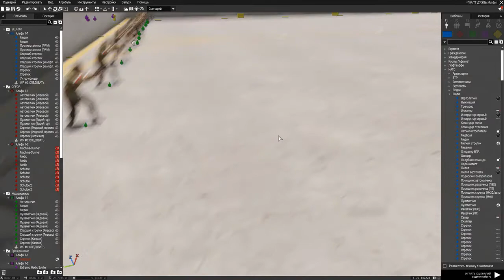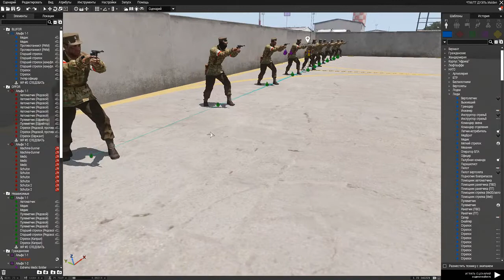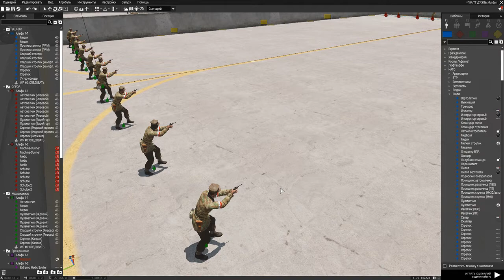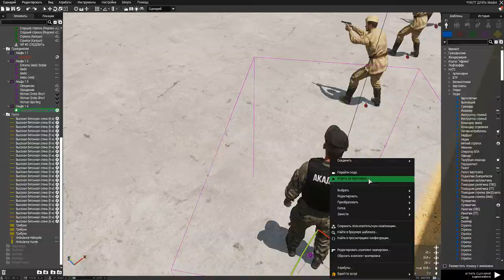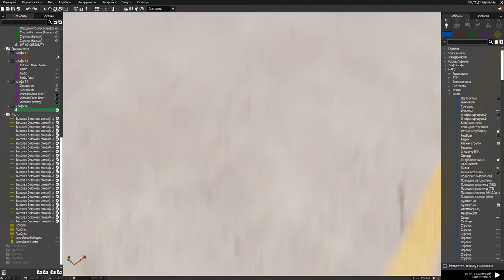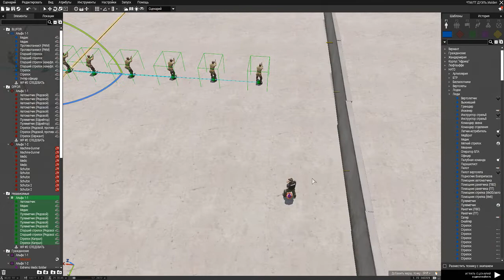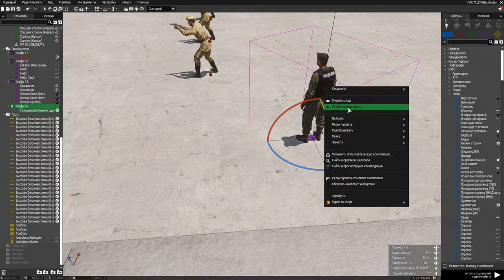1-й Пистолетный турнир. ВНЕ КОНКУРСА. Пистолет ТТ против револьвера Нагана - кто кого?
1-й Пистолетный турнир. ВНЕ КОНКУРСА. Пистолет ТТ против револьвера Нагана

Две команды по 11 стрелков
9 раундов на дистанции 50, 30, 10 метров
Жесткая дуэль до последнего "живого", оказывающего сопротивление.
Победитель получает звание "Лучшего пистолета Второй Мировой войны" (из моделей-участников в рамках модов к АрмА 3)

Помочь каналу, задать вопрос,  предложить идеи к реализации,  высказать мнение о роликах:
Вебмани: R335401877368